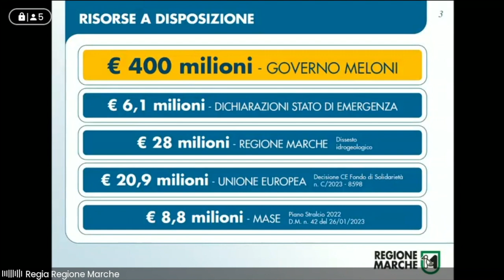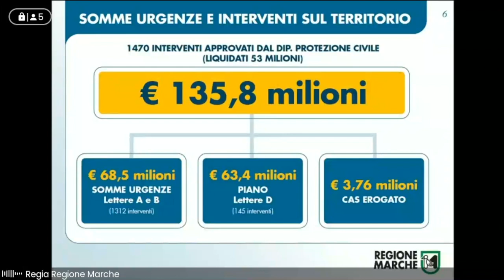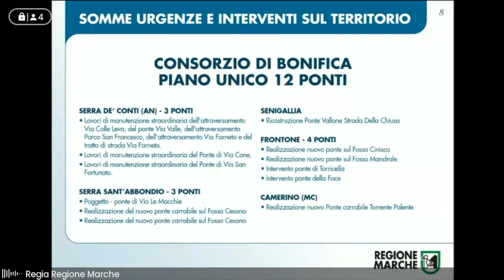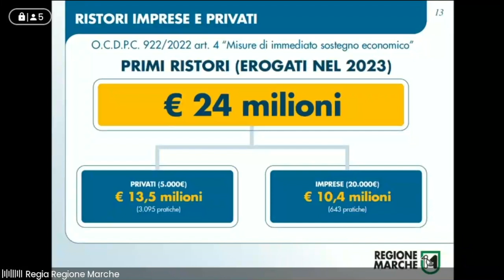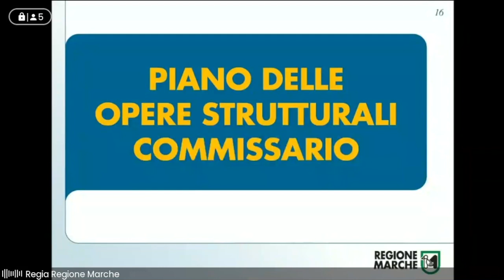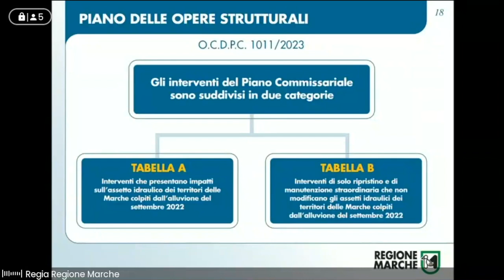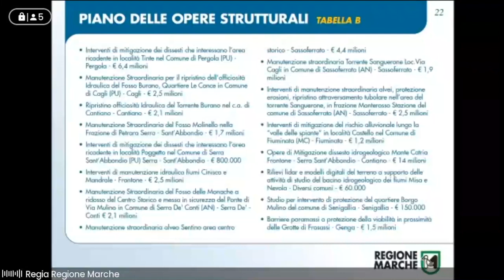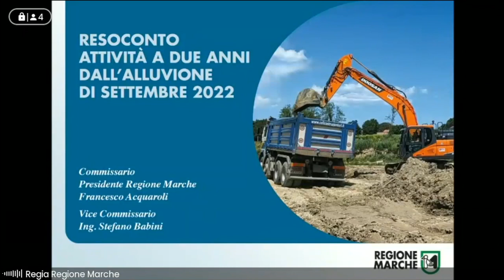Conferenza stampa in occasione del secondo anniversario dell’Alluvione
Conferenza stampa in occasione del secondo anniversario dell’Alluvione che colpì le Marche il 15 settembre del 2022.